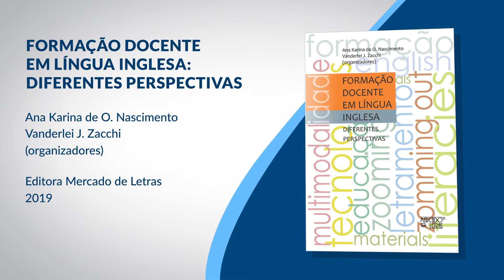Formação Docente em Língua Inglesa: diferentes perspectivas